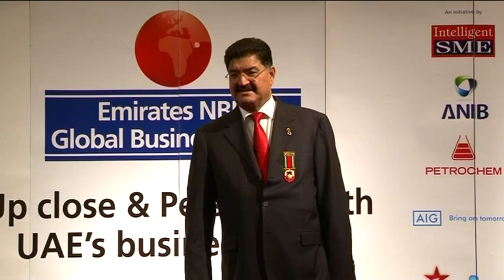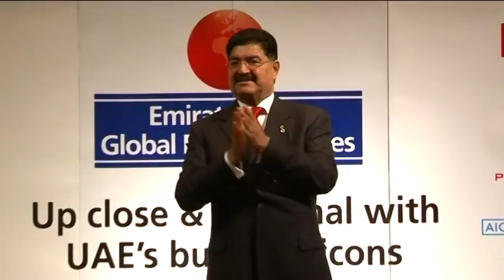Global Business Series - Dr. BR Shetty - Part 5